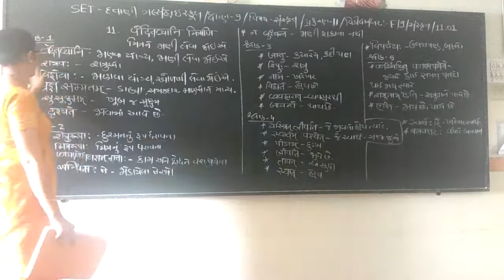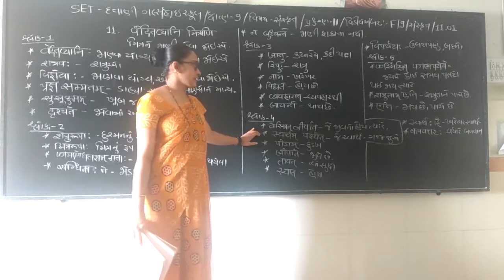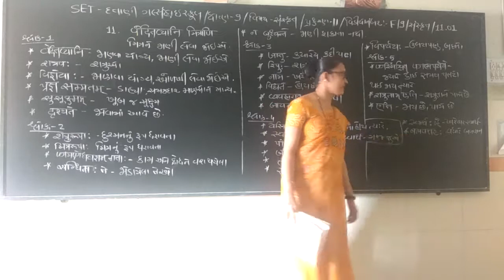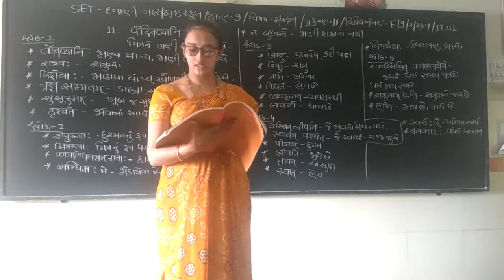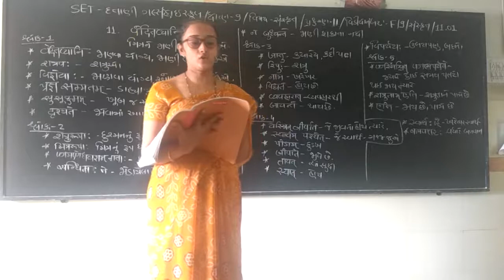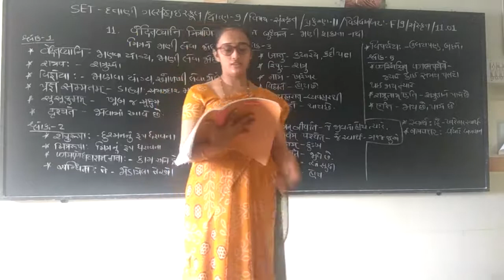SET - F/09/SANS/11.01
SET –  DATTANI GIRLS HIGH SCHOOL  -  STD. -  09 – SUBJECT  - SANSKRIT  -  CHAPTER - 11.01